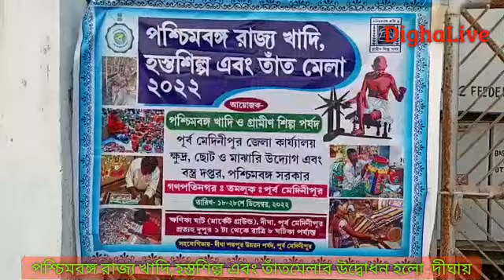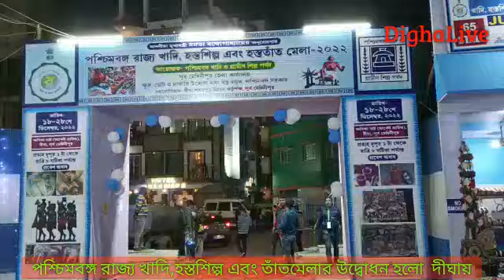খাদি,হস্তশিল্প এবং তাঁতমেলা শুরু হলো দীঘায়,উদ্বোধন করলেন মন্ত্রী চন্দ্রনাথ সিংহ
সুভাষ মিশ্র-দীঘা
  স্বনির্ভর গোষ্ঠীগুলির মহিলাদের হাতের কাজের প্রচার ও প্রসার ঘটাতে বাংলার প্রতিটি জেলায় মেলা ও প্রদর্শনী করার পরিকল্পনা নিয়েছে পশ্চিমবঙ্গ খাদি ও গ্রামীণ শিল্প পর্ষদ। সেই পরিকল্পনার অঙ্গ হিসেবে রাজ্যের মধ্যে প্রথম ‘ পশ্চিমবঙ্গ রাজ্য খাদি হস্তশিল্প এবং তাঁতমেলা ২০২২’ রবিবার থেকে শুরু হলো পর্যটন কেন্দ্র দিঘায়। এই মেলার উদ্বোধন করেন পশ্চিমবঙ্গের ক্ষুদ্র ও মাঝারি উদ্যোগ এবং বস্ত্র দফতরের মন্ত্রী চন্দ্রনাথ সিংহ। দিঘা শঙ্করপুর উন্নয়ন পর্ষদের সহযোগিতায় এই মেলা চলবে আগামী ২৮ ডিসেম্বর পর্যন্ত। মেলার উদ্বোধন করে মন্ত্রী চন্দ্রনাথ সিংহ বলেন, “ মুখ্যমন্ত্রী মমতা বন্দ্যোপাধ্যায়ের অনুপ্রেরণায় বাংলার প্রতিটি জেলায়  এমন খাদি হস্তশিল্প ও তাঁতমেলা হবে। তারই প্রথম সূচনা হলো দিঘায়। সামনের বড়দিন এবং ইংরেজি নববর্ষের এই ছুটির মরশুমে দিঘায় প্রচুর পর্যটক আসেন। আর আমাদের মূল উদ্দেশ্য হলো হস্তশিল্পের মার্কেট তৈরি করা। যাঁরা এই শিল্পের সঙ্গে যুক্ত থাকেন, তাঁরা যাতে মিডলম্যানদের এড়িয়ে সরাসরি খদ্দেরকে বিক্রি করতে পারেন, সেই জন্যই এই সময়ে এই দিঘায় এমন মেলা করার উদ্যোগ নেওয়া হয়েছে। আগামী দিনে প্রতিটি জেলার সদর শহরে এমন মার্কেট করার আমরা চেষ্টা করব এমনকি স্থানীয় কর্মতীর্থগুলোকে ভালোভাবে ব্যবহার করার উদ্যোগ নেব।” প্রধান অতিথি হিসেবে এই উদ্বোধনী অনুষ্ঠানে উপস্থিত রাজ্যের মন্ত্রী তথা স্থানীয় বিধায়ক অখিল গিরি বলেন, “ এমন উদ্যোগের ফলে খাদি, হস্তশিল্প এবং তাঁত শিল্পের সঙ্গে যুক্ত ব্যক্তিরা অনেক অনুপ্রাণিত ও উপকৃত হবেন।” পশ্চিমবঙ্গ খাদি ও গ্রামীণ শিল্প পর্ষদের সভাপতি বিধায়ক কল্লোল খাঁর সভাপতিত্বে এই সভায় উপস্থিত ছিলেন, পশ্চিমবঙ্গ খাদি ও গ্রামীণ শিল্প পর্ষদের মুখ্য নির্বাহী আধিকারিক সুমিতা বাগচী, দিঘা শঙ্করপুর উন্নয়ন পর্ষদের প্রশাসক মানস কুমার মন্ডল প্রমুখ। দিঘার ক্ষণিকাঘাট মার্কেট গ্রাউন্ড এ এই  মেলায় প্রথম দিন থেকেই পর্যটকদের ভিড় ছিল চোখে পড়ার মতো।